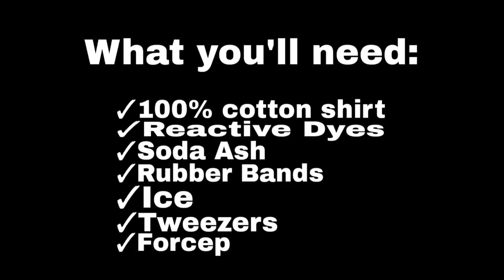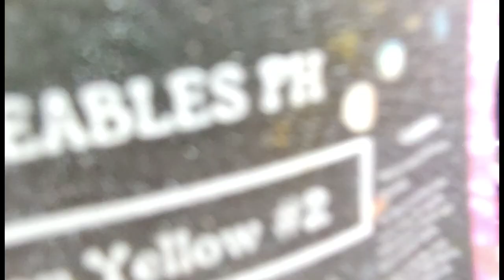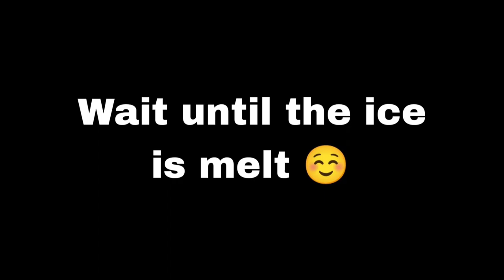Ice Dye Spiral + Crunch Tutorial | Tie Dye | Enriquita Co.